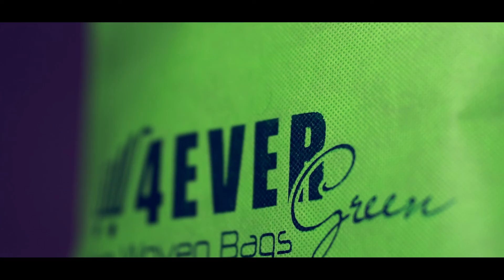DVC 4EVER GREEN NON-WOVEN FABRIC BAGS | GREYBOX MEDIA